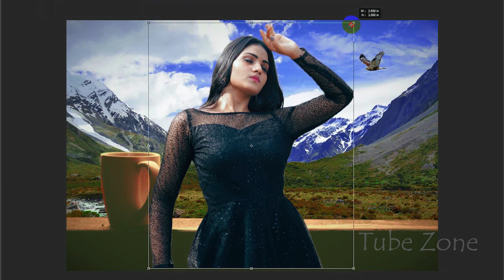How To Joint Picture Editing green Background in Photoshop cc. Tube zone photoshop cc tutorial